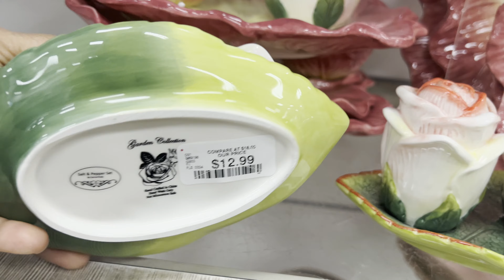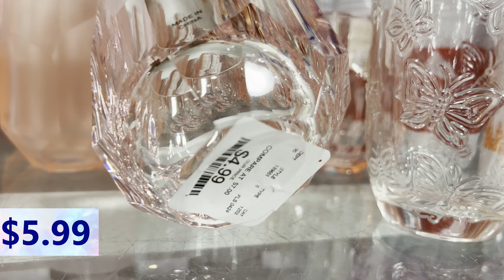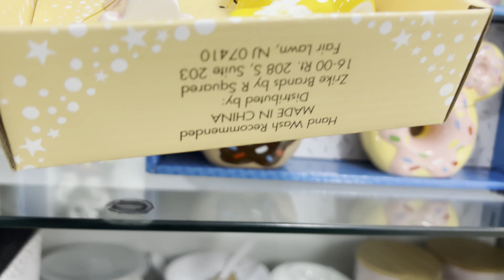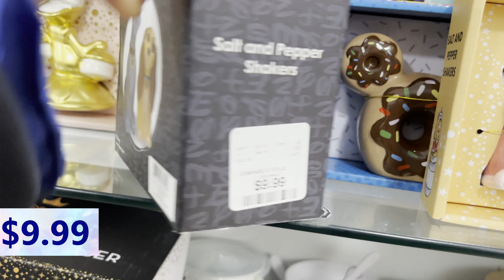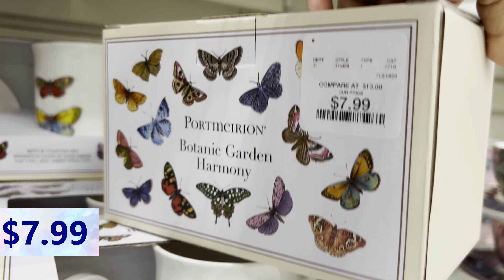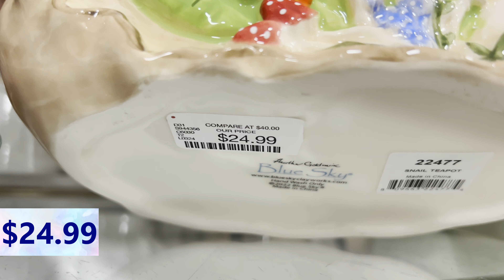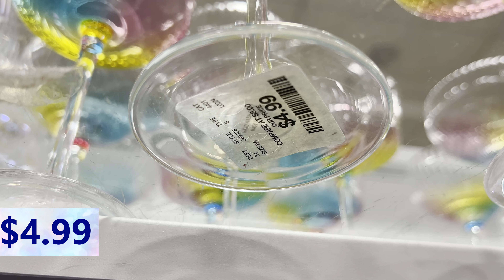Weekly Recap AT HomeGoods |Shopping | Kitchen Decor | Dining Decor | Shop With Me | Storewalkthrough